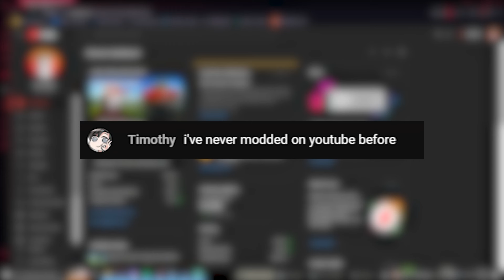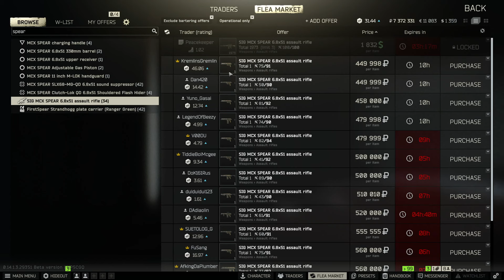we played tarkov the correct way